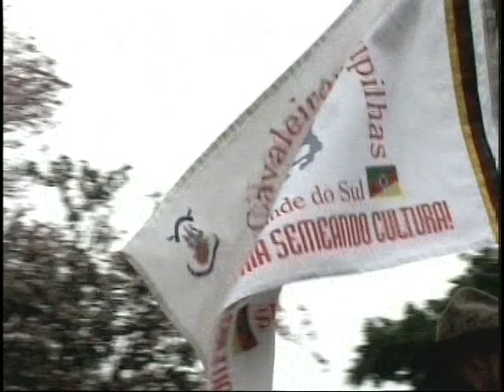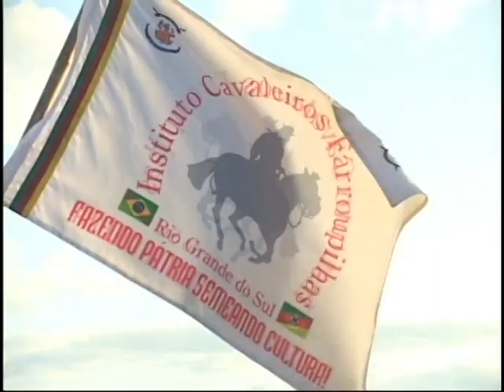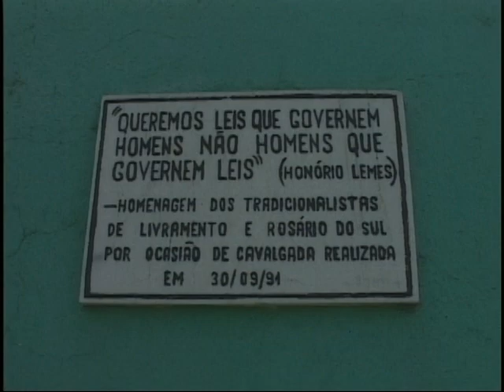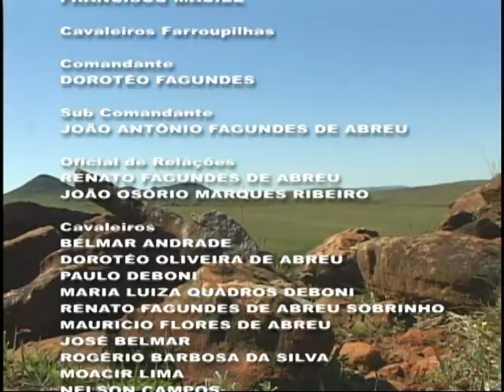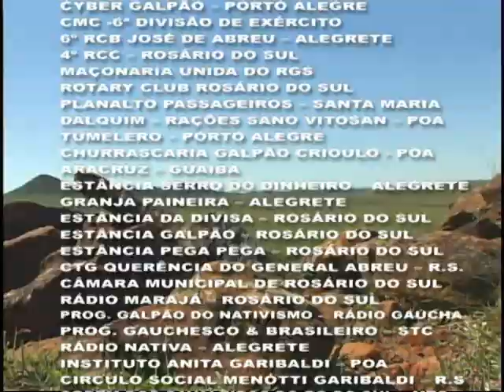Filme Documentário O Leão do Caverá - Gen. Honório Lemes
2008 – 16ª Cavalgada Farroupilha – originária da rota de turismo histórico do Alegrete a Rosário do Sul – 100 km no dorso da Serra do Caverá em homenagem ao General Honório Lemes, Coronel Mauricio de Abreu e seus revolucionários maragatos de 1923, que pelearam por uma reivindicação muito atual, querendo leis que governe homens e não homens que governe as leis.